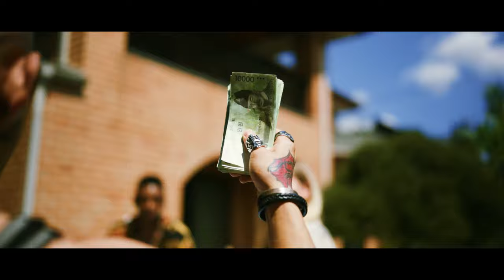[MV] Kevin Park - Framed / Official Music Video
자신이 살아온 인생을 R&B와 POP으로 만들어온 Kevin Park의 첫 Hip-hop 트랙.
'Framed'는 기존의 보컬에서 벗어난 Kevin Park의 첫 Trap 싱글 앨범이다.
직접적인 경험 없이 자신의 추측만을 믿고 색안경을 끼는 사람들, 그리고 그 사람들의 주장을 믿는 세뇌에 대한 이야기.
편협한 가치관이 조금이라도 깨지길 바라는 마음으로 만들어진 이 곡은 기존에 발매했던 뮤직비디오들과 스토리를 이어간다.
Kevin Park이 세상과 단절되었던 시절에 쓴 가사를 토대로 만들어졌으며, 러시아의 비트메이커 Klimenty Shtorts가 비트 프로듀싱을 하고, 편곡과 레코딩은 알앤비 뮤지션 JUNGL$가 참여하였다. 믹싱은 TOIL, Skinny Brown 등과 작업한 Allday4real, 마스터링은 821sound의 권남우가 참여하였으며 뮤직비디오는 Leellamarz, BILL STAX 등과 작업한 뮤비 팀 3spice의 Yvng Wing 감독이 맡았다.

[Credit]
Executive Producer Kevin Park
Lyrics Kevin Park
Composed by Klimonglue
Arranged by Klimonglue, JUNGL$
Recorded by JUNGL$ at JUNGL$tudio
Mixing Allday4real
Mastering Kwon Nam Woo at 821sound

Photo by Yvng Wing
Artwork by Yvng Wing

Published by C.P.U @wearethecpu

DirectorㅣYvng Wing(3SPICE) @yvngwing94
Assistant DirectorㅣSeungho Cho
Director of PhotographyㅣYvng Wing(3SPICE)
GafferㅣMinkeun Jo(3SPICE) @jo_minkeun